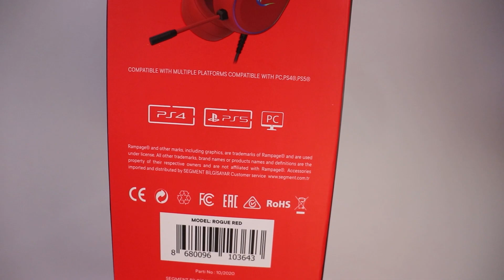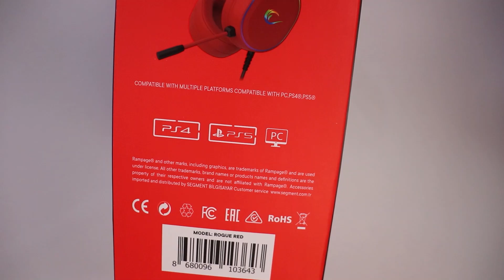YEP YENİ RENGARENK OYUNCU KULAKLIĞI -Rampage Rogue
Merhaba arkadaşlar, bu videomda Rampage'in yeni çıkarmış olduğu Rogue isimli ışıklı sanal 7.1 olan oyuncu kulaklığını inceledim.

İyi seyirler,